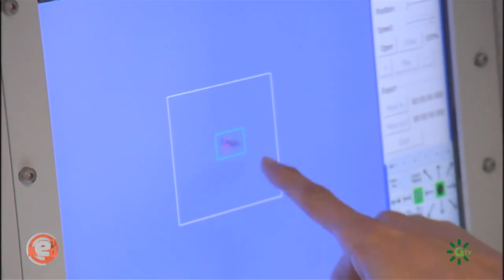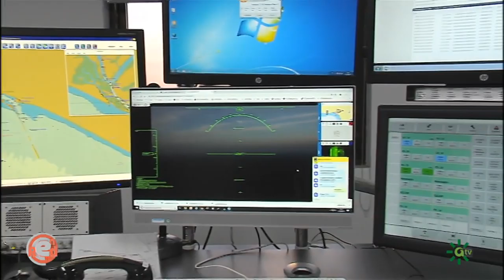Programa EnRed: Drones para Salvamento Marítimo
La costa de Huelva acoge las primeras pruebas realizadas con drones en España para tareas de Salvamento Marítimo. Con sus 150 kilos de peso y sus 8 horas de autonomía, el avión no tripulado AR5 es capaz de controlar desde el aire posibles vertidos contaminantes o detectar embarcaciones que puedan haber sufrido algún tipo de incidente en alta mar.